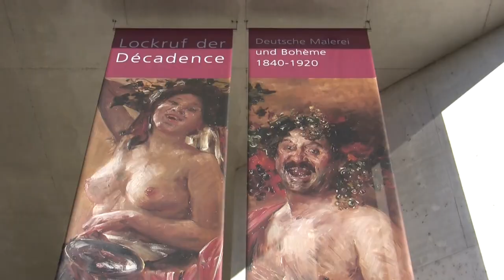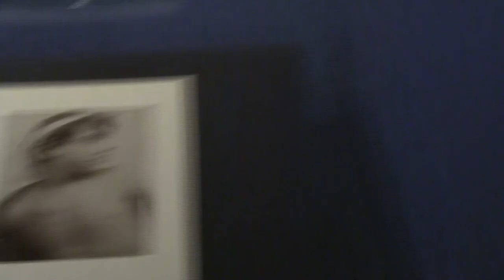Lockruf der Décadence – Deutsche Malerei und Bohème 1840-1920: Ausstellung in Schweinfurt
Impressions of the exhibition: "Call of Decadence – German Painting and Bohème 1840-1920" from 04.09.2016 to 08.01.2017 at the Museum Georg Schäfer, Schweinfurt... read more in German:

Impressionen der Ausstellung: "Lockruf der Décadence – Deutsche Malerei und Bohème 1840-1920" vom 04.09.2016 bis 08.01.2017 im Museum Georg Schäfer, Schweinfurt.

ein, Weib und Wollust: In der zweiten Hälfte des 19. Jahrhunderts schöpften viele Künstler motivisch aus dem Vollen. Das Museum Georg Schäfer will sie zur eigenen Strömung adeln – und setzt sich über eine plausible Argumentation nonchalant hinweg.